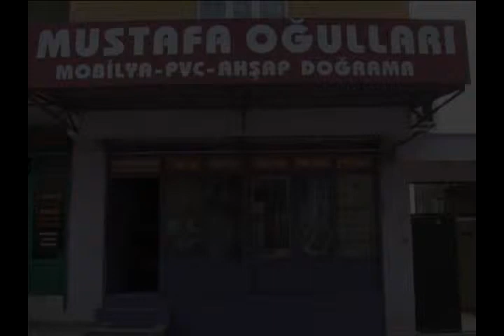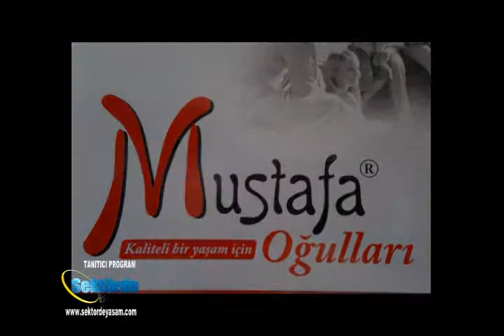MUSTAFAOGULLARI MOBİLYA SEKTÖRDE YAŞAM PROGRAMI'DA